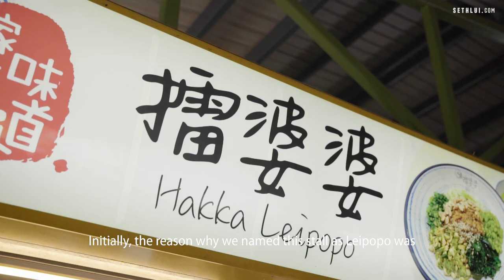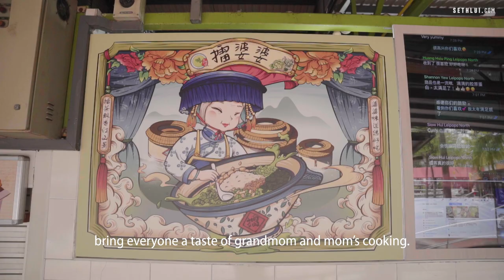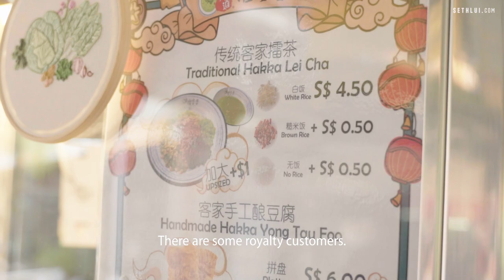From Piano Teacher to Lei Po Po : Hakka Leipopo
Kumiko used to be a piano teacher before deciding to open her own hawker stall, serving traditional Hakka Thunder Tea Rice (Lei Cha Rice).

Address: 115 Bukit Merah View, #01-61, Singapore 151115
Operating Hours: 9am - 2pm, closed on Sunday